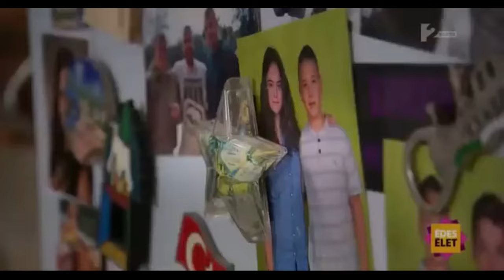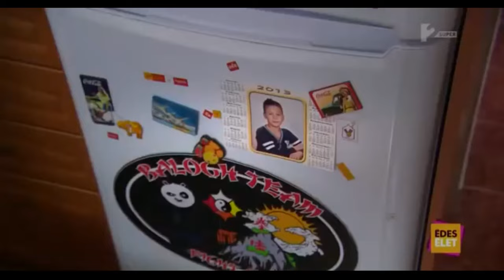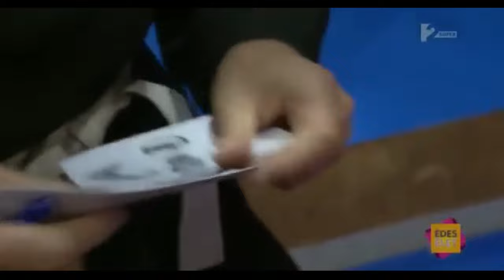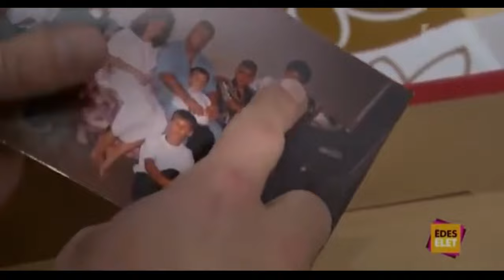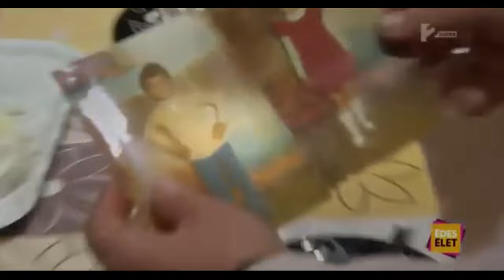Széki Attila Curtis és Kardos Csilla 2.rész